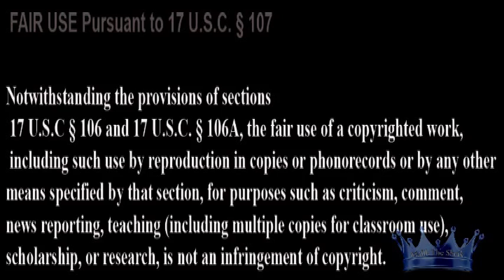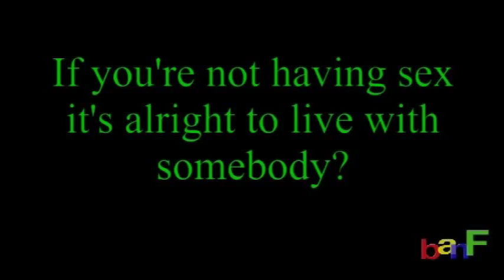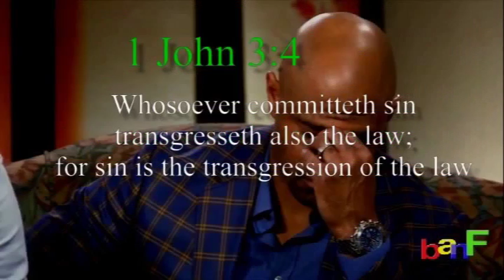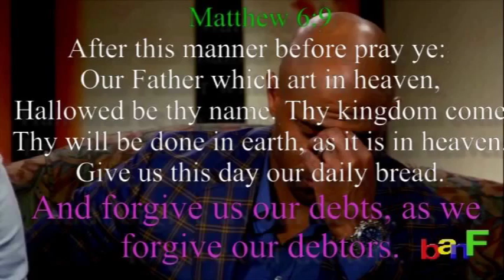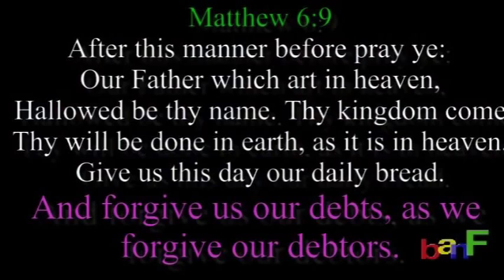Preacher's Doctrine Real or False? Part 1 of 4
When the law is violated by outlaws we must learn to find remedy within the law.